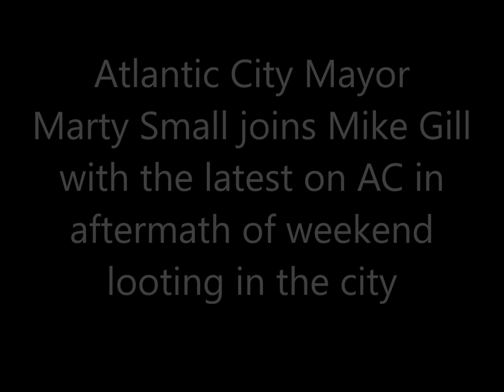AC Mayor Marty Small joins Mike Gill talking state of the city after the weekend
Atlantic City Mayor Marty Small joins Mike Gill talking aftermath of the looting in AC over the weekend